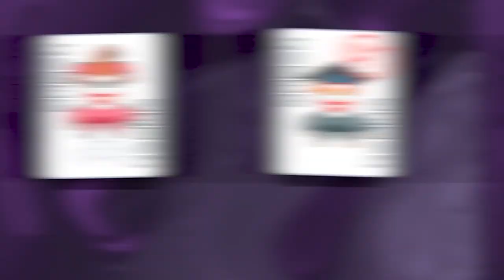Balatro - Official Release Date Trailer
Get an overview of gameplay from Balatro in this latest trailer, and get a breakdown of how to play this upcoming poker roguelike game that combines poker with strategic deck-building elements. Balatro will be available on Nintendo Switch, PlayStation, Xbox, and PC, on February 20, 2024.

In Balatro, combine valid poker hands with unique Joker cards in order to create varied synergies and builds. Earn enough chips to beat devious blinds, all while uncovering hidden bonus hands and decks as you progress. You’re going to need every edge you can get in order to reach the boss blind, beat the final ante and secure victory.